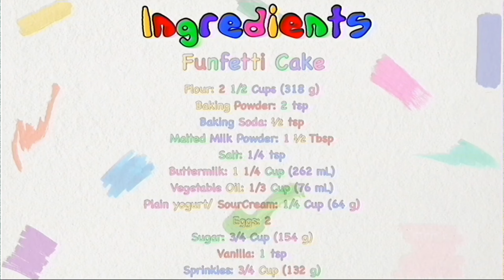Lets Make: Max & Ruby Cake!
🌈 Today’s Special was highly requested and very ingrained in the minds of everyone who has watched this show, Ruby's Raspberry Fluff Surprise Cake! I’m not really sure what the surprise was, I’m guessing it was sprinkles so this is a simple funfetti cake with a raspberry fluff frosting! I have frosted cakes but this is the first time I’m applying a crumb layer and smoothing the frosting out so cut me some slack lol. Also, I’ll eventually get to Max’s Mud Cake don’t worry hehe.